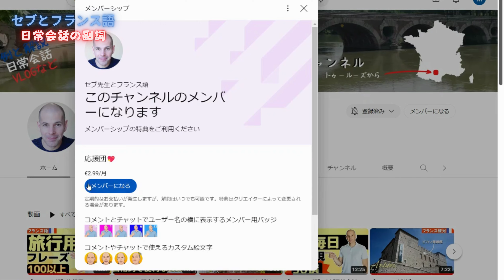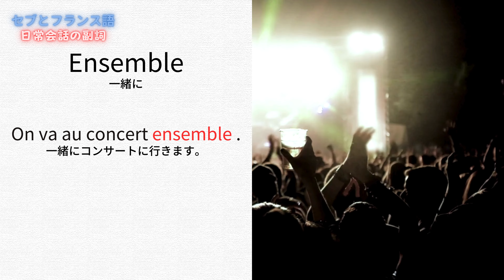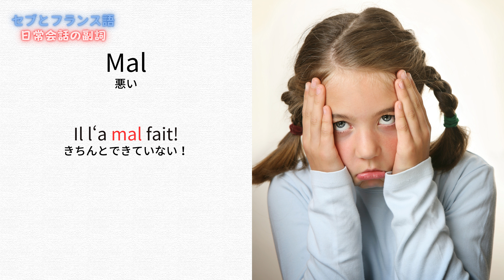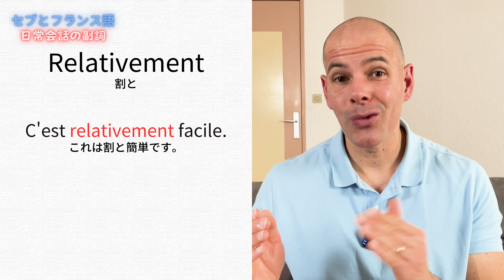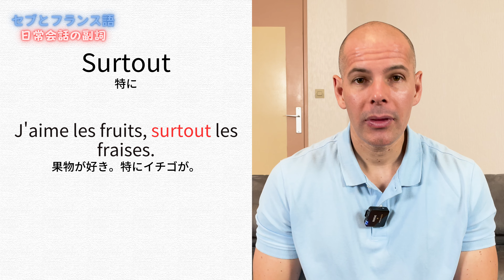【フランス語会話】よく使われている副詞 100選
今日は、動詞を修飾する役目を持つ、副詞を勉強します。
むやみに個別に丸暗記するのではなく、フレーズ全体の意味をイメージしながら覚えると実践的で効果的ですよ。

Au revoir 😉